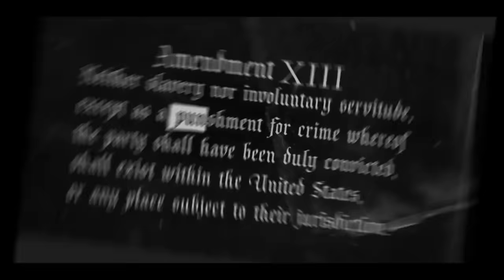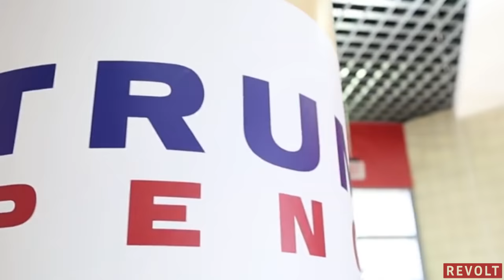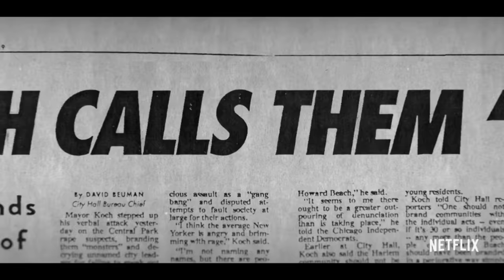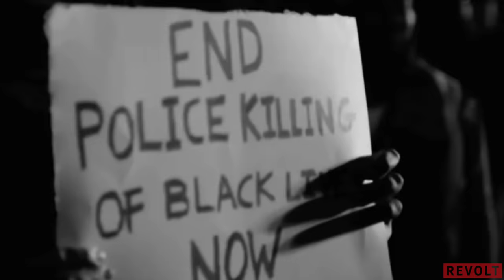Ava DuVernay's new documentary "13th" explores the impact of mass incarceration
If you've ever wondered how it's possible that the U.S. has the highest rate of mass incarceration in the world — the majority being African-American — filmmaker Ava DuVernay makes its dazzlingly clear with her new documentary 13TH. Perhaps the most damning discovery in the film is that there is a clause in the 13th Amendment of the Constitution, the one granting freedom to slaves, that excludes prisoners from said freedom. It's easy to see, then, how people of color were forced back into legal slavery via incarceration.

"A lot of folks kind of miss that part of the amendment, because it's in a pretty major amendment that says, 'Slaves are free! Except this part,' at the end. And so it's been missed. But that 'except this' has been exploited by politicians and the power structure for many, many generations, and so it's time that the rest of us take a look at it," DuVernay told REVOLT.

With a mixture of archival footage and interviews with activists, politicians, historians, and formerly incarcerated persons, DuVernay shows the carefully orchestrated racial inequalities of the American prison system and its effects on the larger communities of color. Just as important, 13th illustrates how both political parties have contributed to the horrors of mass criminalization. DuVernay draws a through line to the rhetoric being used in the current election season by the presidential candidates, making it a timely documentary to watch before you visit the polls.